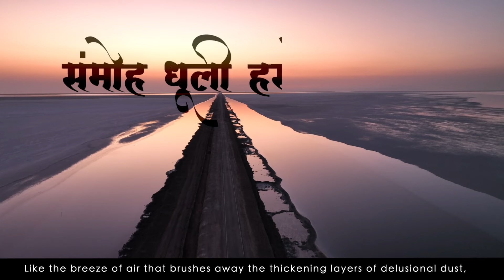Param Gurudeva, Mere Taranhara! | Guru Bhakti 2024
A soul-soothing rendition expressing the supreme vinay and samveg bhaav of a devotee towards the SOLE saviour of his SOUL. This heartfelt expression of the countless virtues of the Guru floods the heart of the shishya, culminating in an earnest plea:- O Param! You are my only saviour. Save me from drowning in the ocean of this Sansar!"

Credits of song:-

Lyrics: Param Mahasatiji
Singer: Naman Mahajan
Sitar: Vedant
Flute: Parth vyas
Chorus: Shivam Trivedi, Sujit Kumar, Keyur Bhagat

LIVE Sessions:

Passcode – 108

Steps:
1.  Save our number to your phone contacts
2. WhatsApp ‘Jai Jinendra’